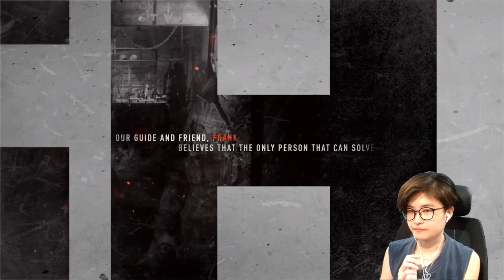Dying Light 2 - Official NEW Gameplay Demo REACTION & REVIEW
During the Techland livestream the developers showed a dying light 2 new gameplay demo showing new game in-game sequences.

The developers in fact announced several days ago on their social channels that on August 26, 2019, after the end of Gamescom 2019, they would release a dying light 2 extended gameplay.
The last dying light 2 gameplay we saw on video is E3 2019, where the developers showed a new demo of the game that illustrated some of the features and new mechanics of the game.

The dying light 2 official gameplay demo puts us in the shoes of Aiden Caldwell an infected survivor with great agility and combat skills out of the norm that make us perfect allies in this new world. the dying light 2 new gameplay shows some of the features that have brought out the series, that is a great freedom of gameplay and the possibility of exploring the city even vertically thanks to the physical skills of the protagonist.

The dying light 2 first gameplay demo begins with the words of the developers who introduce us to the plot related to the game mission that we will face, by also producing the character of Frank and the Colonel.

The dying light 2 first gameplay shown by Techland also shows the changes made to the combat system, compared to the first chapter, which now seems more dynamic and satisfying and offers several different approaches. The developers have in fact declared that the dying light 2 gameplay will be influenced by the choices of the player that will have repercussions on the characterization of the game world, the vicissitudes of the plot, the fate of some extras and even the discovery or not of some districts of the worn-out metropolis , with specific types of annexed enemies.

The dying light 2 gameplay 2019 shows us then as said the events of Aiden Caldwell, the game is set 15 years after the facts of the first chapter, and as said by the developers that there will not be a direct thread between what is narrated in this sequel and its predecessor. The game world is the same as the virus that struck the population and turned it into zombies.

Dying Light 2 is the sequel to the first Dying Light, released in 2015, it is open world survival horror first person, developed by Techland and published by Warner Bros. Interactive Entertainment.

Dying Light 2 will be released in the spring of 2020 on PC, PS4 and Xbox One. However, Techland has confirmed that the Dying Light 2 has also been used on the next-generation Playstation 5 and Xbox Scarlett consoles.